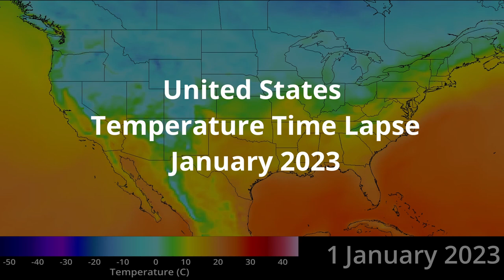January 2023 Temperature Time Lapse (United States)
World temperature by day from Google Earth Engine NOAA/CFSV2/FOR6H data.